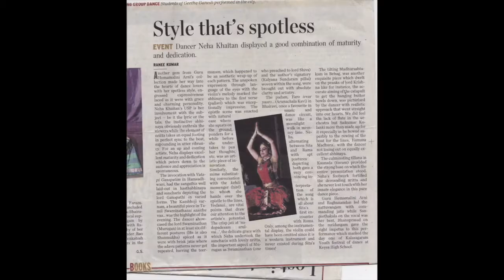Anekdotes Storytelling With Classical Dance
The journey of Anekdotes explained!